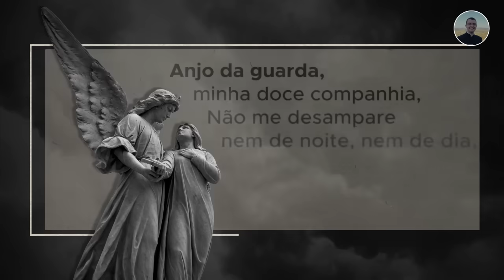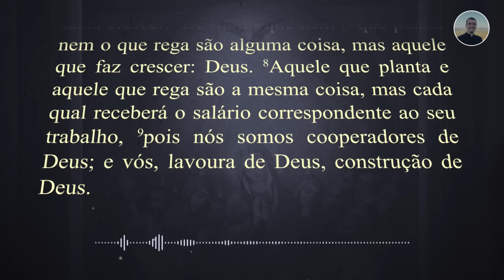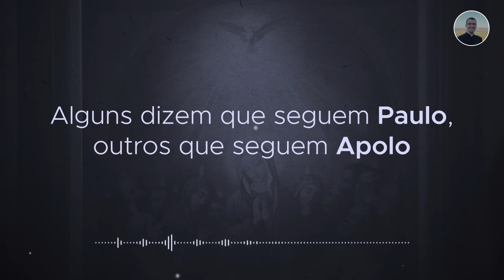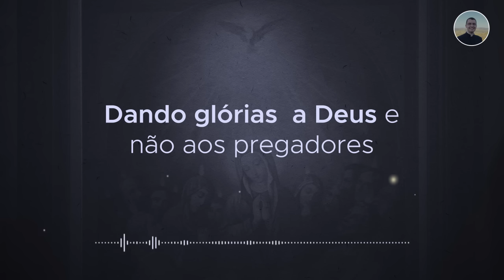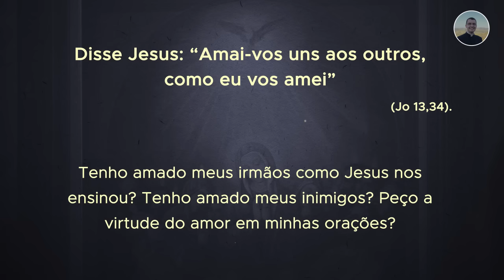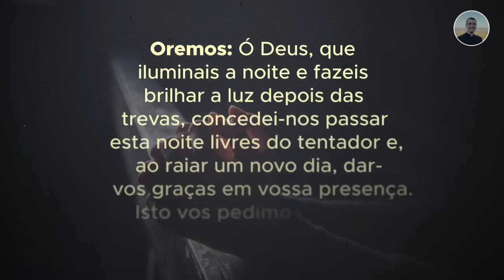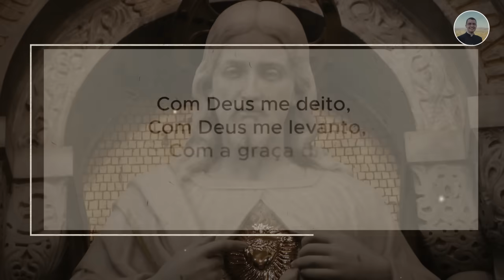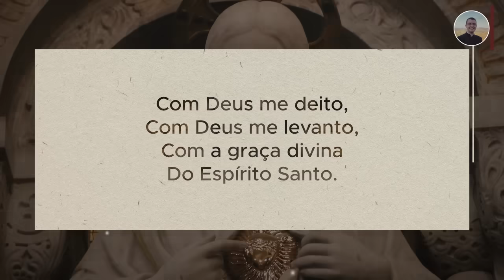21/12 - Oração da Noite: "Boa Noite, Meu Jesus"